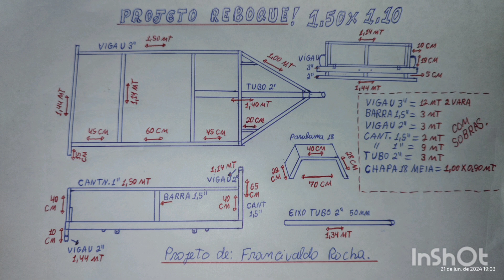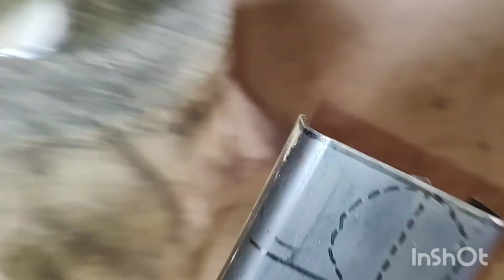Fazendo Meu Reboque, Projeto e Dicas. VÍDEO 1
Construção de Reboque 1 Eixo. Medida 1,50 por 1,10 metros. Vídeo 1; início, material e detalhes.